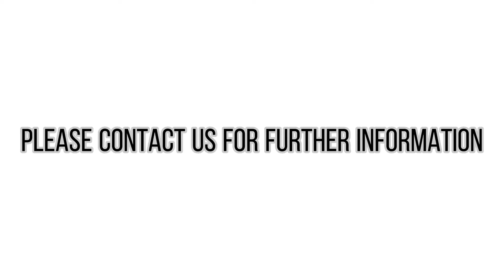For iphone14pro max multifunctional cardbag leather phone case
Our factory had passed the BSCI,SEDEX,DISNEY,UNBC,ISO9001 factory audit,welcome custom oem/odm PU leather Case